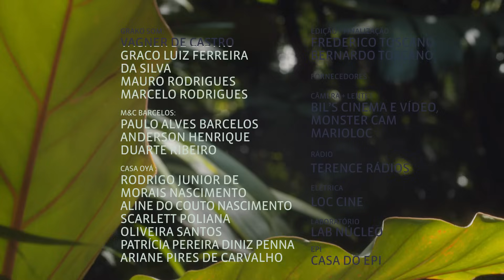Inhotim em Cena 2021: Agnes Nunes na Galeria Rivane Neuenschwander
Aperte o play e assista ao encontro da música Agnes Nunes com a obra Continente/Nuvem (2008/2009) na Galeria Rivane Neuenschwander.

No ambiente acolhedor da galeria, uma construção remanescente de uma antiga fazenda, rodeada por um jardim com árvores frutíferas, a cantora e compositora baiana apresenta versões inéditas de sucessos do seu repertório “Cabelo Bagunçado” e “Lisboa”, um cover de Paciência (Lenine), e sua nova canção “Última dança”, unindo blues à MPB.

O encontro marca o encerramento da programação Inhotim Em Cena 2021, que promoveu ao longo do ano o encontro de  grandes nomes da música brasileira com a arte, natureza e arquitetura do Inhotim, em novos formatos e em programação totalmente on-line.

Veja todos os shows na playlist aqui do canal do Youtube

Lisboa ( Agnes Nunes): 00:23
Cida (Agnes Nunes e Xamã): 04: 09
Cabelo Bagunçado (Agnes Nunes): 08:34
Paciência (Lenine): 12:58
Última dança (Agnes Nunes): 17:12